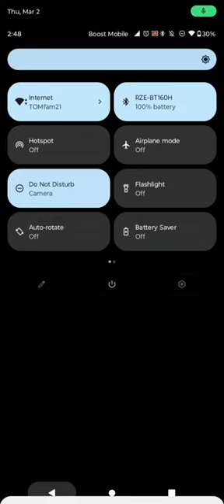Aey'oni - MAKING LOVE TO YOU OFFICIAL VIDEO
Edited by YouCut YOUTUBE CHANNEL

VIDEOS

official editing videos

music video

more music

videos

YouTube channels on video

Aeyoni editing music

YouTube famous singer

best music to to do music download music app